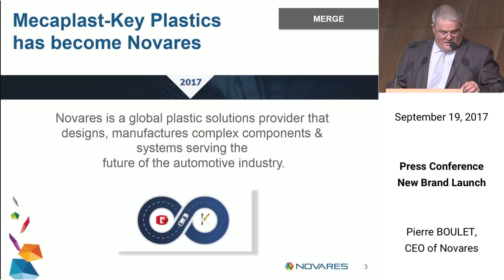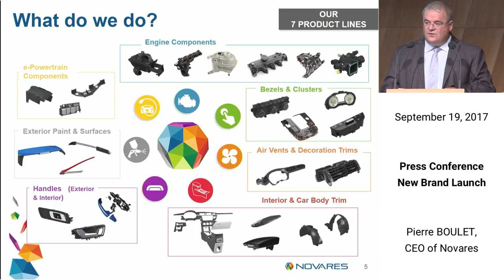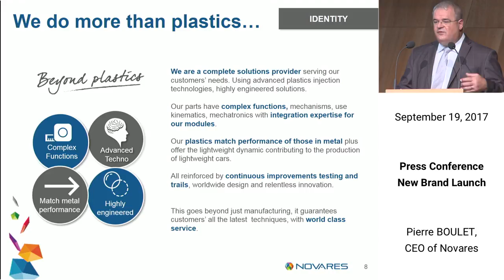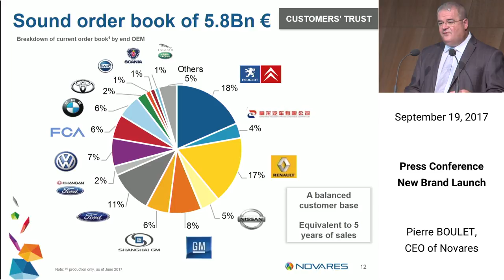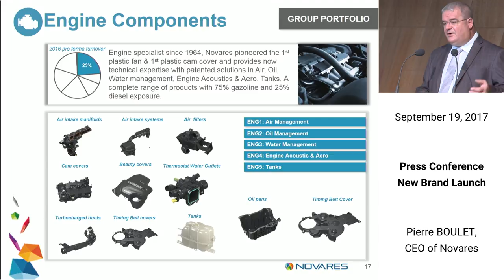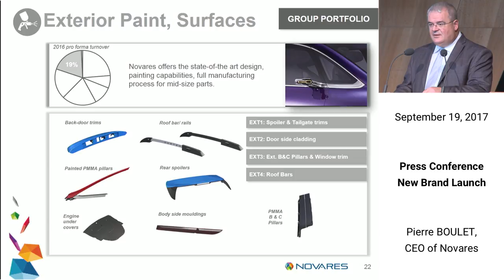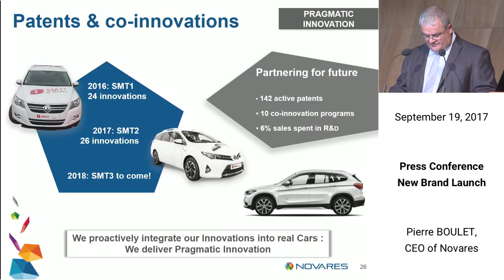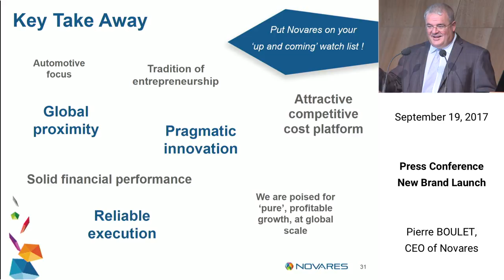See our CEO presenting our new Brand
Mecaplast – Key Plastics has rebranded as Novares on 19 Sept 2017.

Novares is a global plastic solutions provider that designs, manufactures complex components & systems serving the future of the automotive industry.